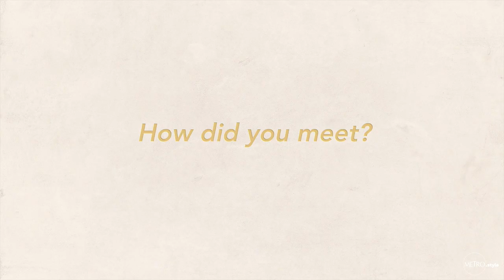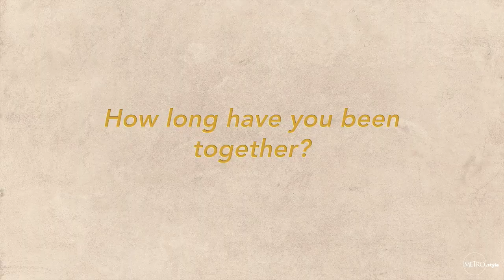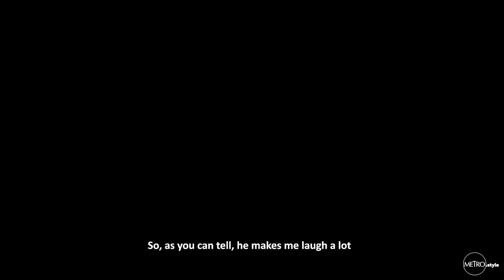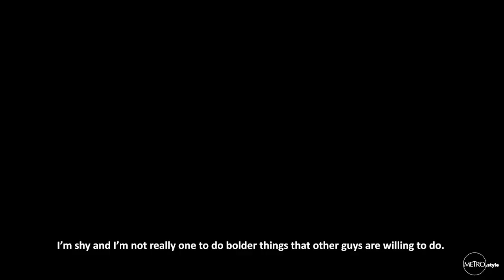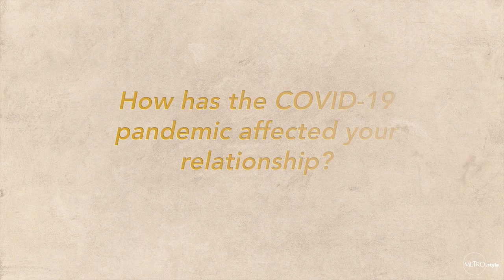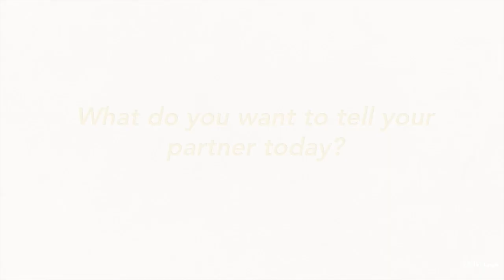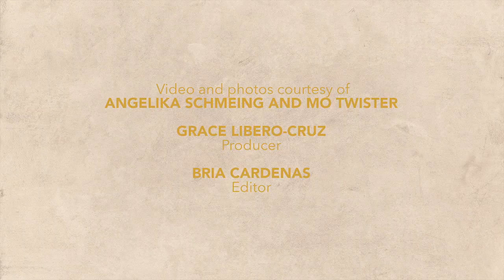Mo Twister and Angelicopter Get Engaged in the Midst of a Pandemic | Metro in Love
In this episode of Metro in Love, DJ Mo Twister (Mohan Gumatay) and Angelicopter (Angelika Schmeing) talk about their love story—from when they first met, to their courtship stage, to when they started their own family abroad, and now, to finally and officially becoming a husband and wife soon!